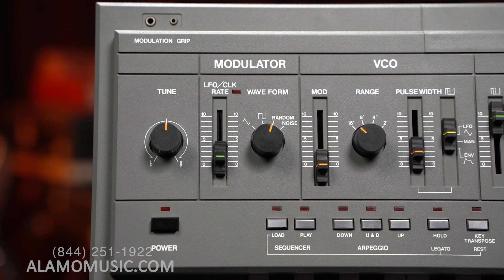Fundamentals of Synthesis: Part 5 - Modulation & LFO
Now as we wrap up our Fundamentals of Synthesis series, we are touching on modulation and LFO, or low-frequency oscillator. We've discussed the VCO, VCA, ADSR, and Filter, and now we get into the ways you can modulate your output-- let's get into it! Take a listen and let us know what you would love to learn in another series of synthesizers.